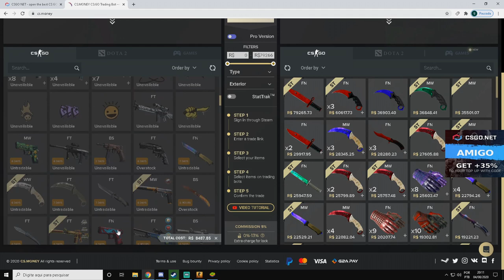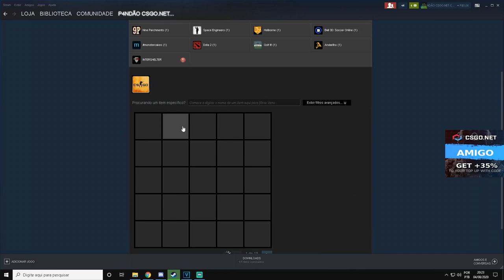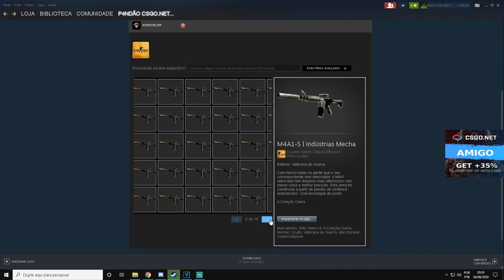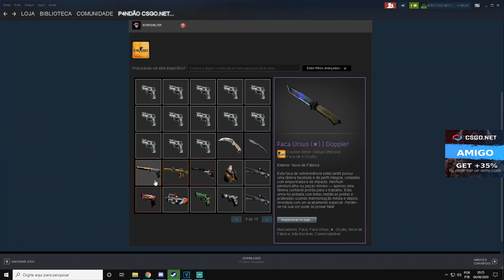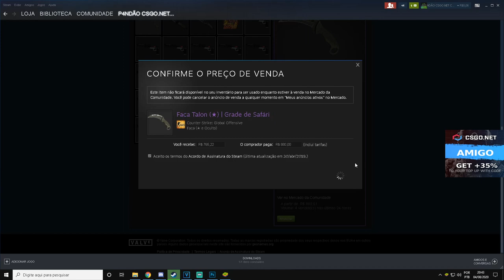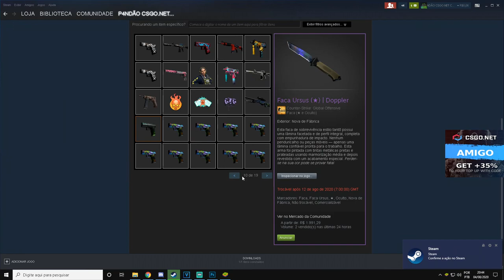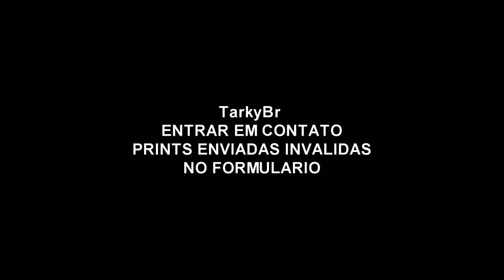BRINDES ESPECIAIS JULHO - R$ 4000 em BRINDES! 3 FACAS - 2 SKINS RARAS - CSGONet CODE: AMIGO Brindes